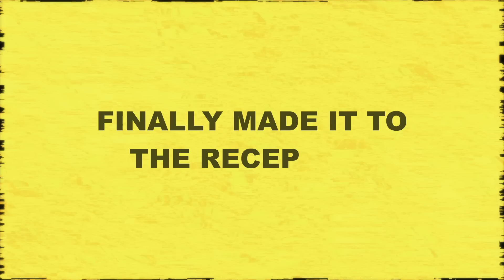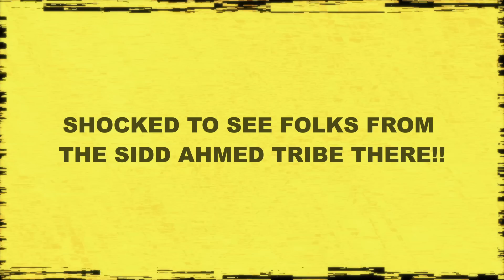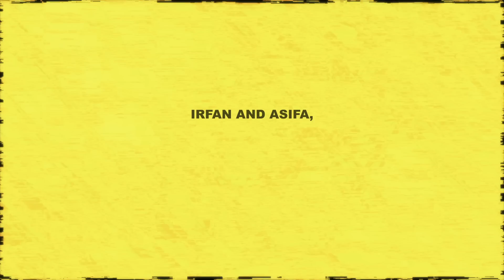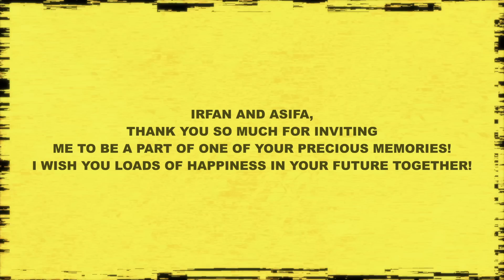I WENT TO IRFAN'S WEDDING RECEPTION ❤️ | SIDDAHMED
Join me as I share my incredible experience attending Irfanview's breathtaking wedding! From rubbing shoulders with celebrities to unexpectedly meeting my own fans, this YouTube video is a glimpse into the unforgettable moments and joyous celebrations that made this event truly remarkable.

From heartfelt conversations to capturing memorable snapshots together, these unexpected connections added an extra layer of excitement and enchantment to the event.

But the surprises didn't end there! Imagine my delight when I discovered that among the attendees were my own devoted fans. Interacting with them, sharing stories, and creating lasting memories together made this experience even more surreal and heartwarming.